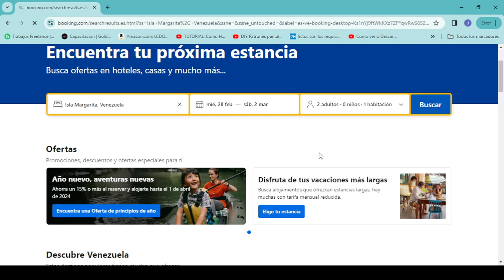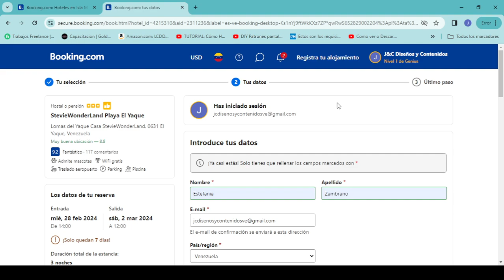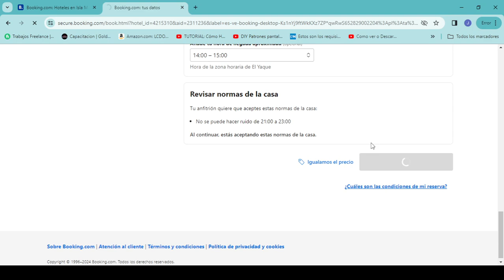Como PAGAR en Booking con TARJETA de CREDITO